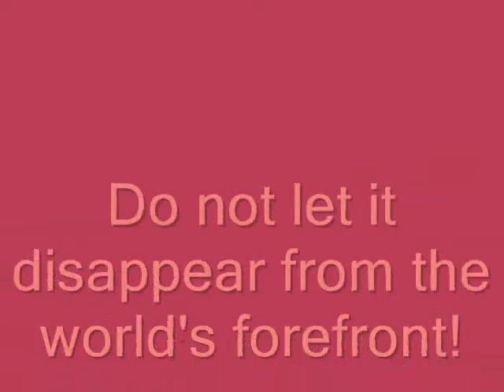A magyar ffi kézilabda válogatott..képekben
Képek a válogatottról,gyöngyösi edzőtáborozásukról.